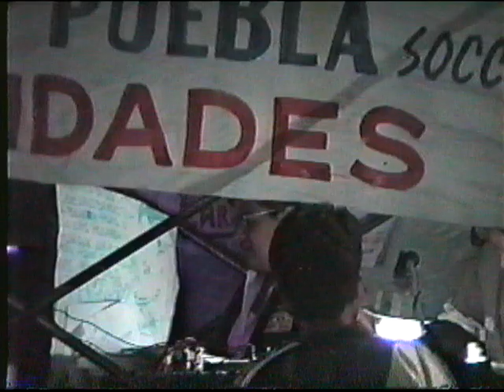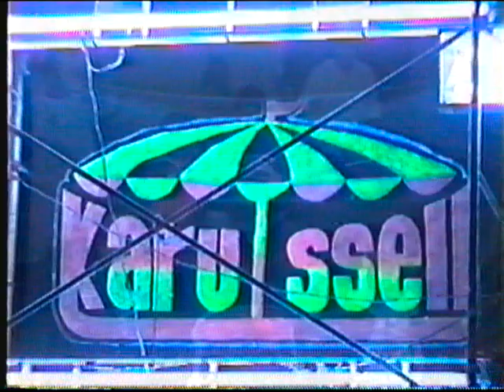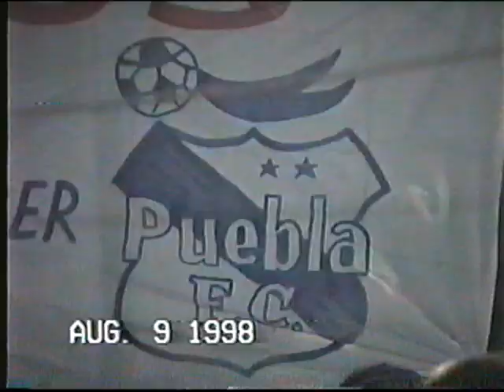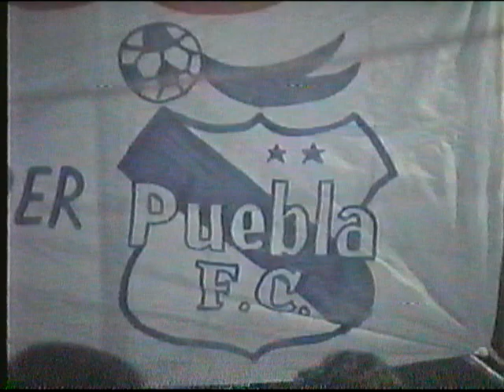Sonaja Y Tambor Sonido Karrusel 1998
Especial Mente Para La Gente De Los Reyes Tlanechicolpan